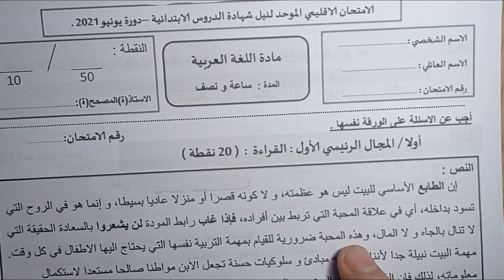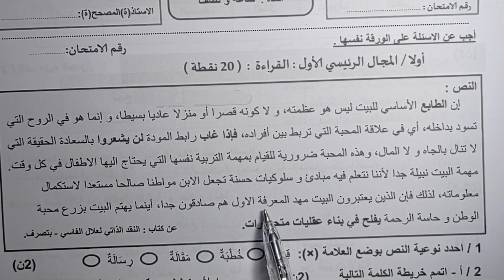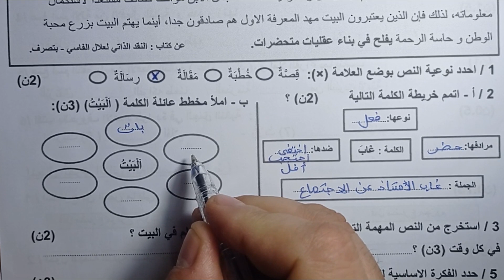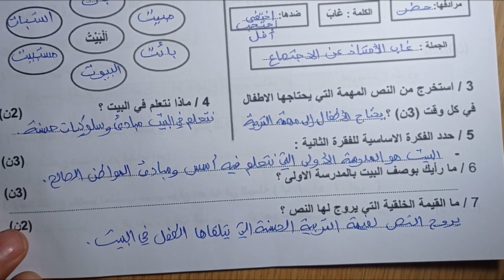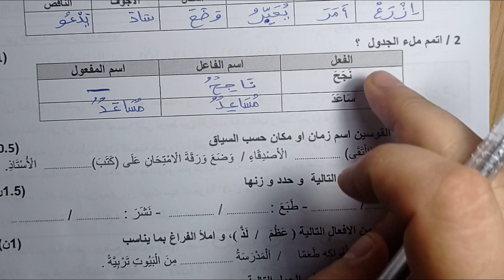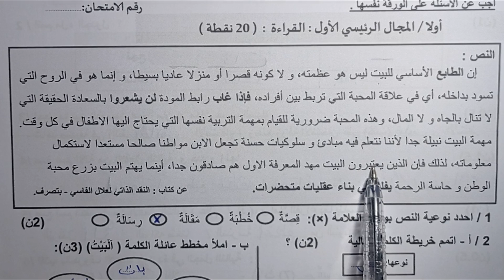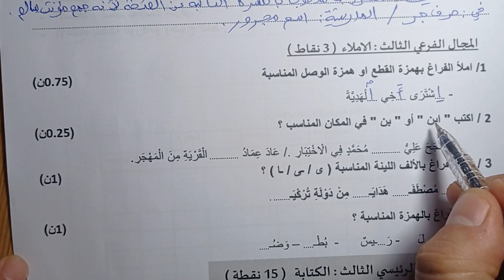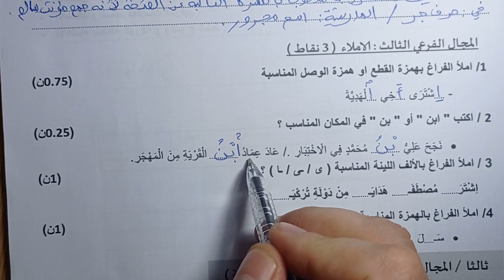نموذج امتحان موحد إقليمي اللغة العربية السادس ابتدائي(تصحيح)2023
نموذج امتحان موحد إقليمي اللغة العربية السادس ابتدائي(تصحيح)2023@nafida77